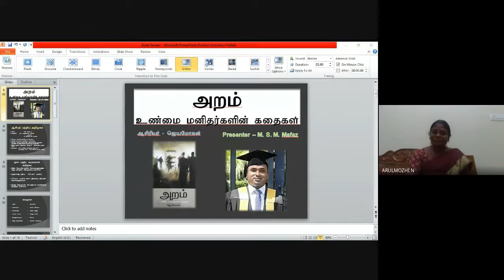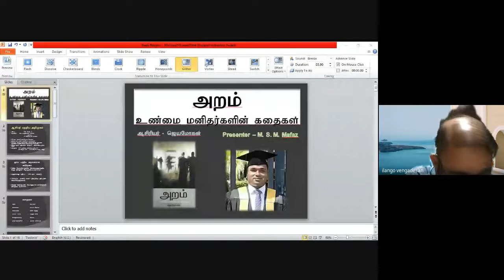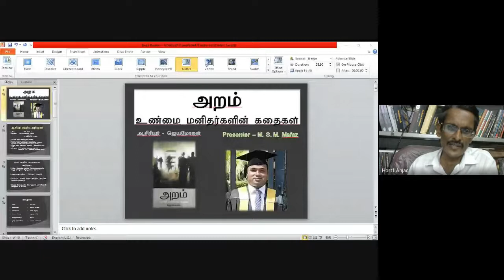நூல் வாசிப்பு முற்றம் – 93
நூல் கருத்துரை :  திரு எம்.எஸ்.எம்.மபாஸ் அவர்கள்
போதனாசிரியர், சுவாமி விபுலானந்த அழகியற் கற்கைகள் நிறுவகம், கிழக்குப் பல்கலைக்கழகம்,
இலங்கை

 நூல் : அறம் - ஜெயமோகன்

இளநிலைத் தமிழ்த்துறை

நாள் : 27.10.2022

ANJAC